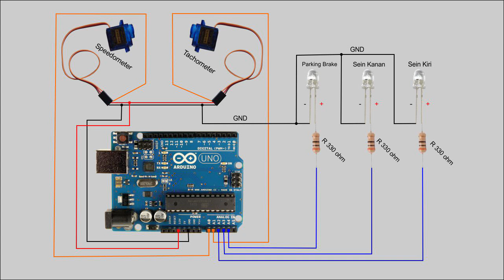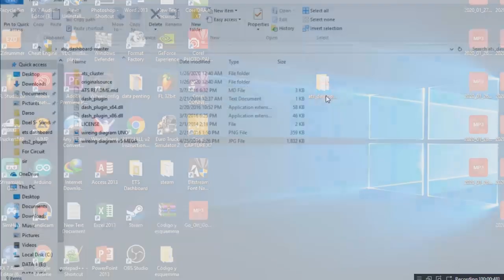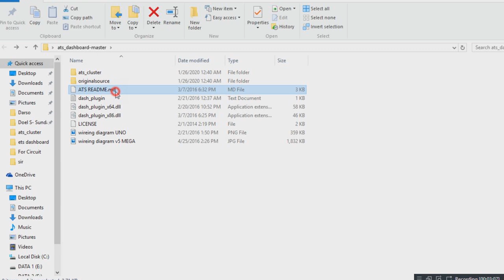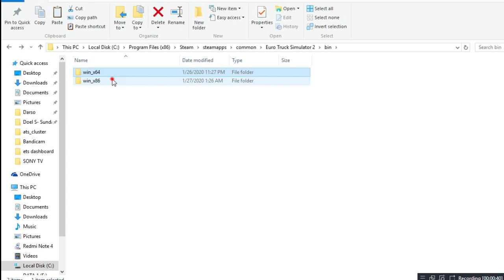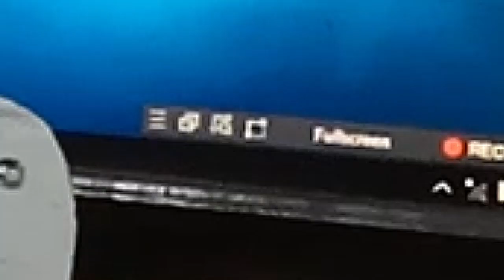Cara Membuat Dashboard ETS2 Dengan Arduino Uno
Hallo teman - teman kali ini saya membagikan tutorial cara membuat dashboard untuk game euro truck simulator 2. Untuk bisa mengikuti tutorial ini, versi game yang di pakai harus yang original dari steamnya ya.

Berikut untuk bahan - bahannya :
(a) 1 x Arduino Uno
(b) 2 x Motor Servo SG90
(d) 3 x Led 5mm 3Volt

Untuk cara installasi kabel beserta cara penggunaan software nya silahkan di simak video nya dengan seksama. Da untuk software di di cek pada link di bawah ini :